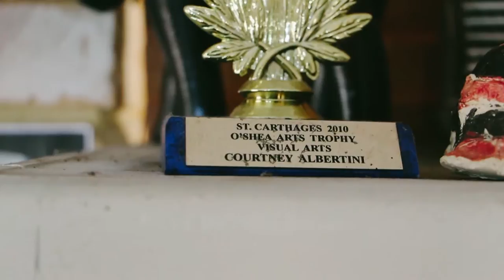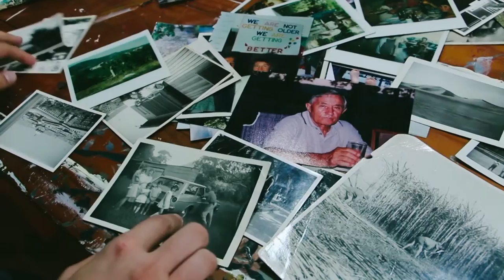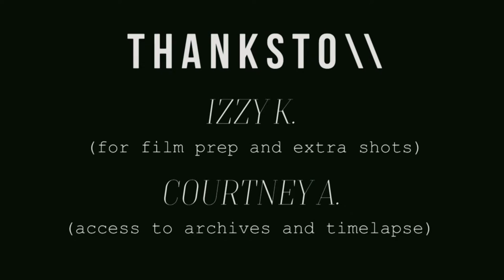TESSELATE HSC MULTIMEDIA MAJOR WORK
In Tech Nominated